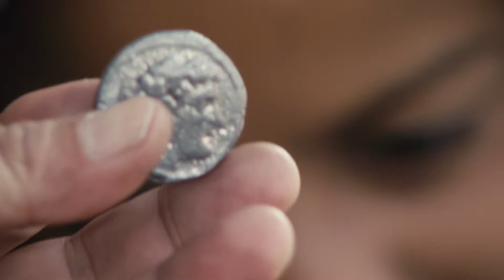SWEDISH | Markusevangeliet | Mark 12:13 - 34 (Svenska)